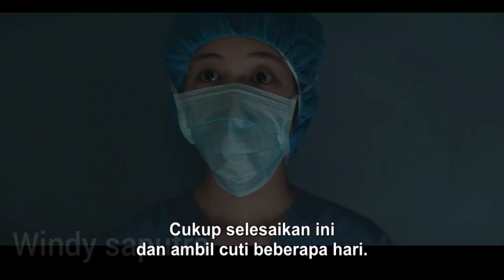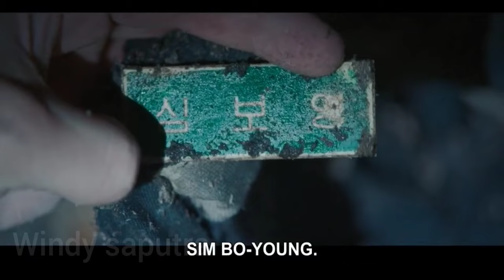PRIA INI DITUDUH M3MB*NUH TEMAN-TEMANNYA 😱 - EPISODE 3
Judul : Black out
Snow white must die

Sinopsis :

Seorang siswa tampan, baik dan ceria bernama jung woo secara tiba -tiba dituduh m3mb*nuh dua orang temannya bernama Da eun dan Bo young. Secara tiba-tiba juga bukti mengarah kepadanya, masyarakat, teman2x bahkan ibunya tidak percaya kepadanya, ayahnya mencoba menenangkan nya namun tetap tidak bisa membantu banyak hingga akhirnya jung woo dipenjara selama 10 tahun dan selama itu yang rutin mengunjungi nya hanyalah na gyeom salah satu temannya juga semasa sekolah. Selama 10 tahun jasad da eun dan bo young tisak ditemukan hingga bertemulah jung woo dengan detektif bernama sang cheol dan perempuan bernama ha seol yang awalnya tidak percaya kepadanya namun berubah berpihak kepadanha dan membantunya menyelesaikan kasus tersebut. Berhasil kah mereka? Siapakah killer sebenarnya?